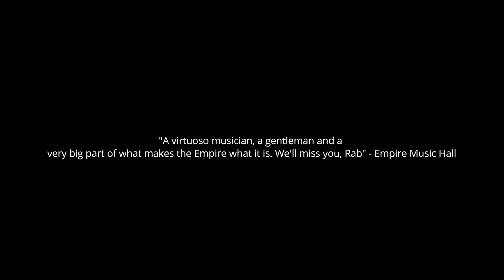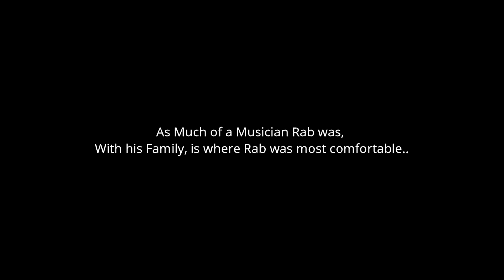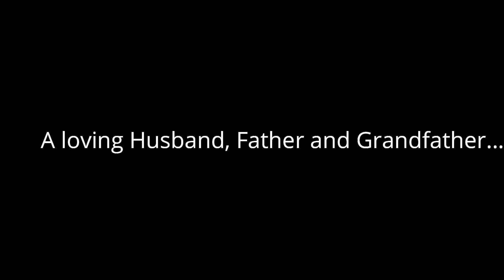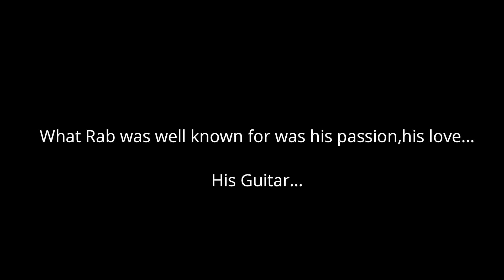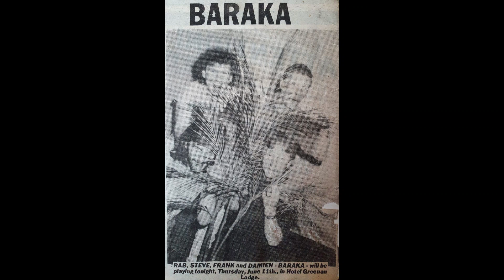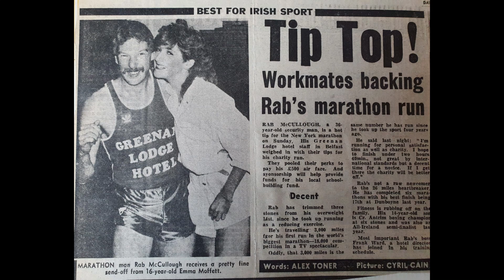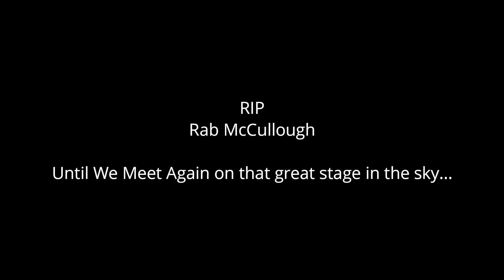Rab Mc Cullough Tribute Video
I made this for the funeral of one of Belfast's Finest Rab McCullough who we lost so suddenly...
RIP Rab McCullough - Legend!